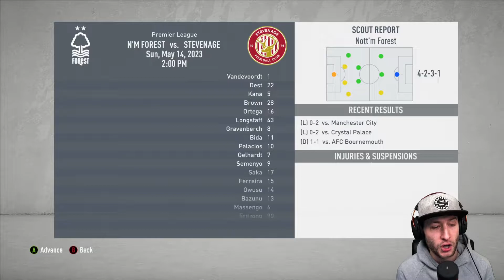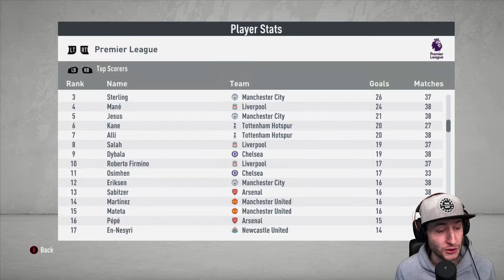Fifa 20 Stevenage RTG Career Mode Ep 43 - Going For FA Cup Glory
Its the FA CUP Final but can we beat an undefeated Manchester City ?

Follow me -

MUSIC USED -